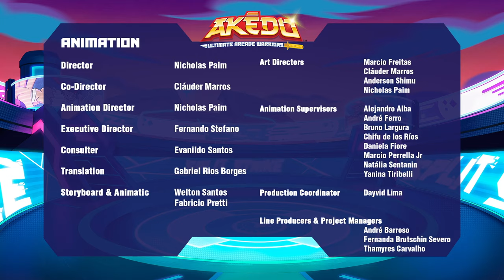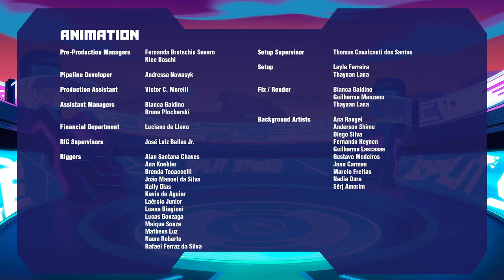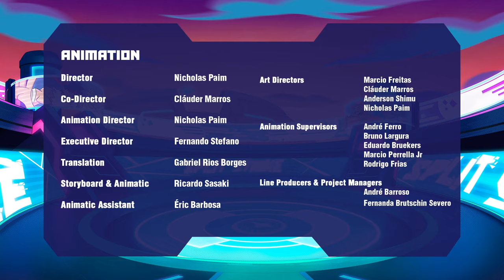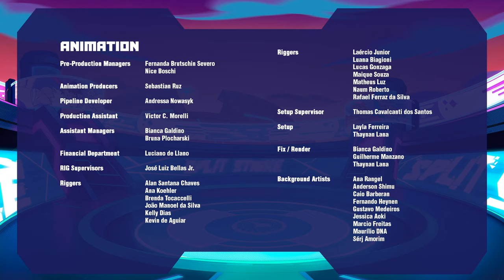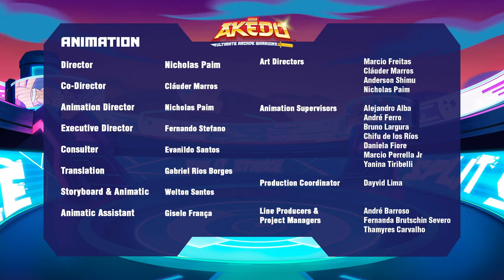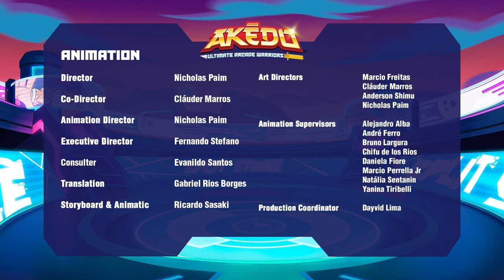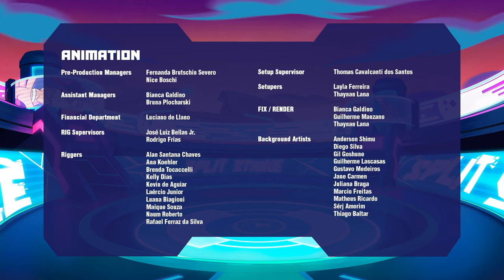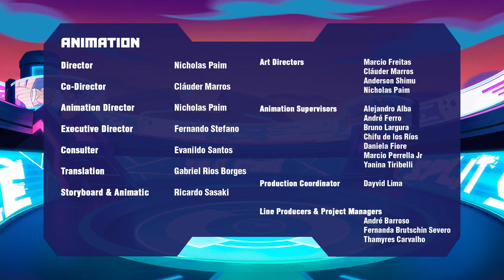The Legend of Chux Lee & MORE! | Ultimate Arcade Warriors | New Compilation | Cartoons For Kids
The Legend of Chux Lee & MORE! - Ultimate Arcade Warriors

Realising the only way to advance past Dwight and Glitchblade, and thwart Ward and Miss Slither’s plans for Akedo, is to unlock the secrets of Chux Lee’s Turbo form, the gang are set on an epic journey into the depths of Akedo by Thunderwind, one of the oldest Warriors in the game. But on their way, they encounter one big, stinky problem.

Join the battle. Feel the power of the Elements. READY, FIGHT, SPLIT STRIKE!